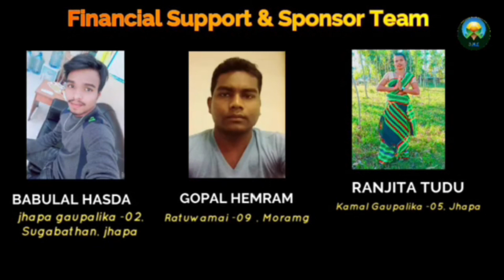SANTHALI_ONLINE_DANCE_COMPETITION SEASON-1_3rd Round | New Santhali Dance Video | SAMRAT SOREN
Sirjan Media Entertainment Pvt Ltd

यो भिडियो तपाईलाई मन परेको छ भने लाईक, सेयर र कमेन्ट गर्नुहोस् । Note- यदि तपाईसंग पनि केहि अनौठो कला र प्रतिभा छ वा तपाईको नजिक कोहि त्यस्तो प्रतिभावान व्यक्ति हुनुहुन्छ भने हामीलाई सम्पर्क गर्नुहोस्
मोबाईल नम्बर :-
           IMO,Whatsapp No
  @@ वा फेसबुक  मा क्लिक गरी म्यासेज छोड्नुहोला ।